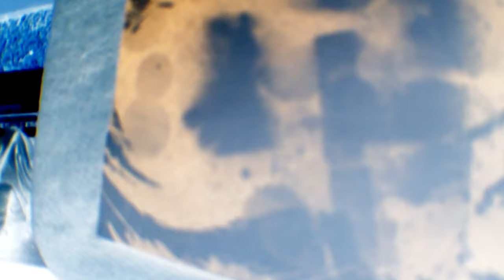Cyanotype Paper Experiment #1 - Overcast Day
These are super fun to make.
Happy to answer any questions. :)